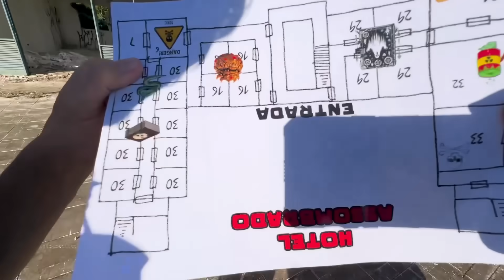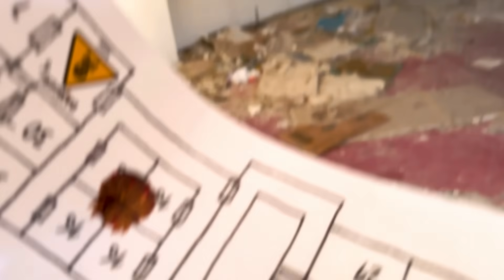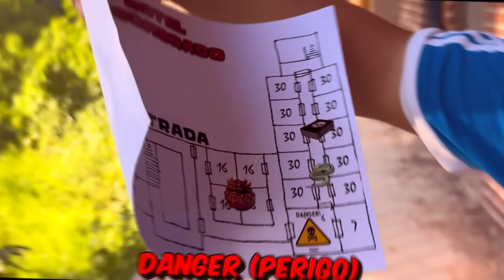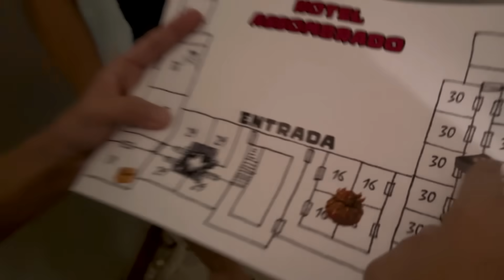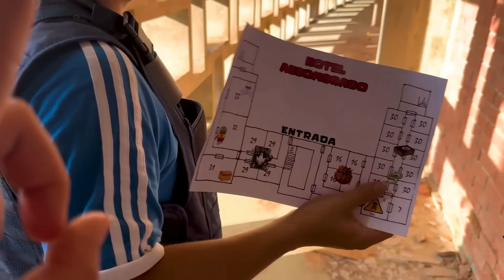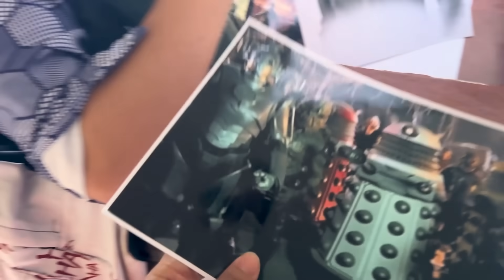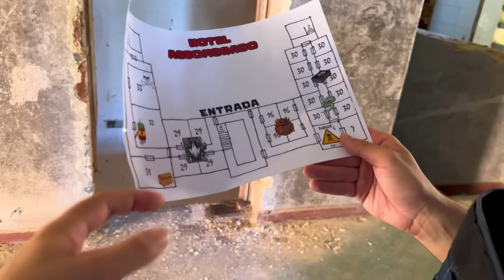INVADIMOS O HOTEL ABANDONADO DO IRMÃO DA ARLEQUINA MAS DEU MUITO RUIM!!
Tmjjj Famíliaa!!!